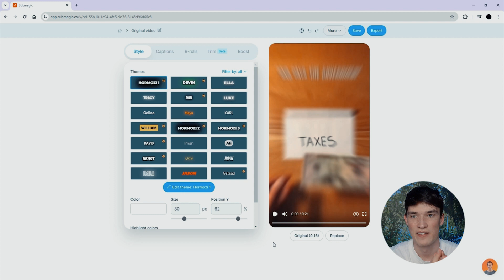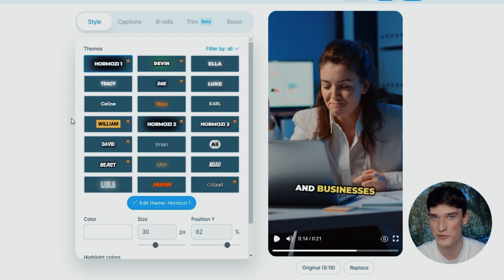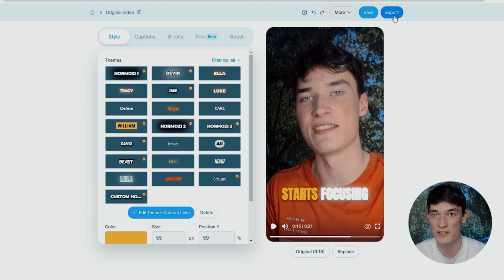How To Make Subtitles Like Alex Hormozi (New & Old Style!!)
Create VIRAL Alex Hormozi subtitles  in Just MINUTES;

This video is what I wish I knew earlier: make subtitles like Alex Hormozi automatically with AI.

And now I think back to the time I wasted replicating them on CapCut, when Submagic already existed... haha.

Let's discover together how to make captions like Alex Hormozi, with his old and new styles.

Léo & Submagic Team 🧡